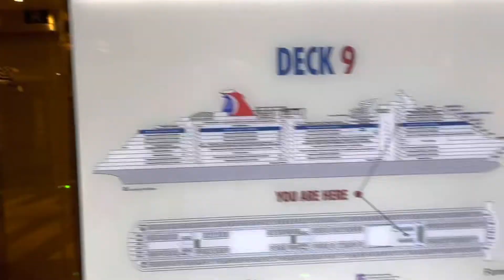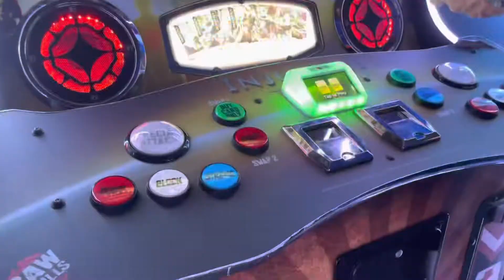FINALLY, NADAYON NAJUD!!🚢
Finally, madayon najud me..after 2 years namong pumaabot, last few years 2020 pani namu gibook among ticket for cruise peru na cancel lage tungod sa covid. So yes finally we’re so happy dayon najud labi na ko happy kaayo kay it’s my first you know Haha. This trip is our Anniversary trip/ my birthday!! 🥰

*Please.